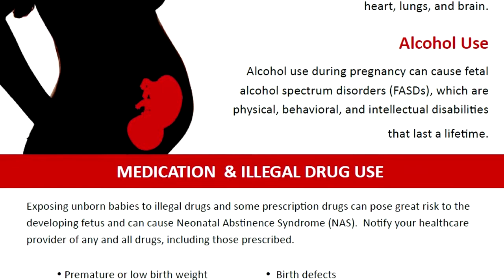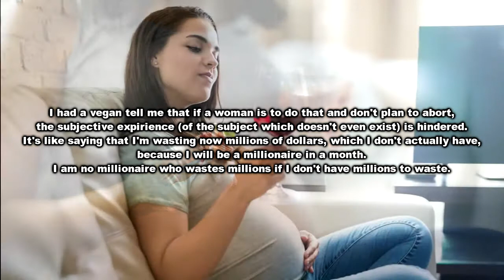Pregnancy & Consumption Of Substances Under Sentientism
In this video I argue that it's vegan for women to smoke, drink and use drugs during pregnancy.